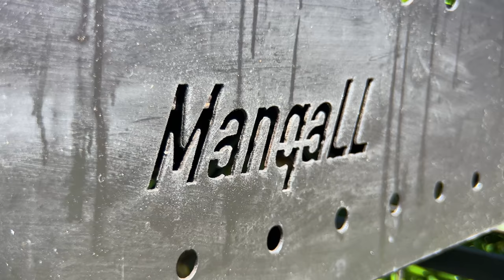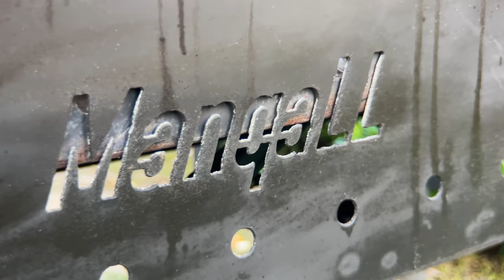3 Best Dolma Recipes from the freshest Meat and Leaves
Hazırladığımız ləziz təamlar innovativ Manqall-larda bişirilmişdir.

Əgər Siz də ləzzətli yeməkləri belə rahatlıqla bişirmək istəyirsinizsə bu yenilikdən mütləq faydalanın

ManqaLL can rahatlığıdır!

3 Best Dolma Recipes from the freshest Meat and Leaves! If you liked the video, then be sure to like it and write your comments! See you very soon!